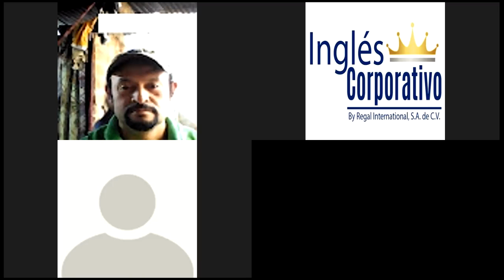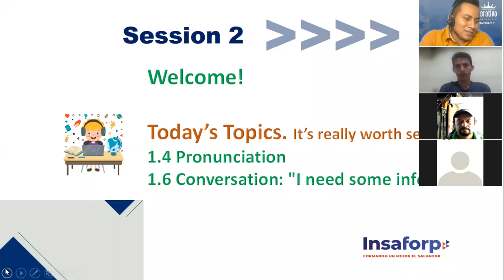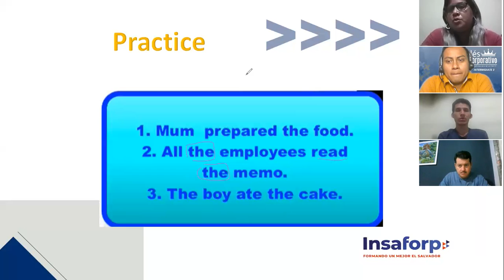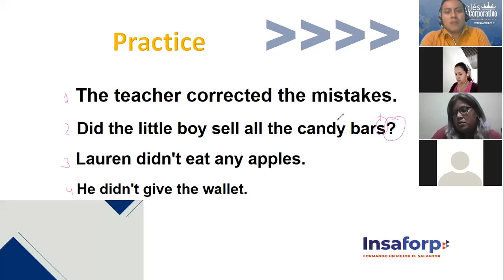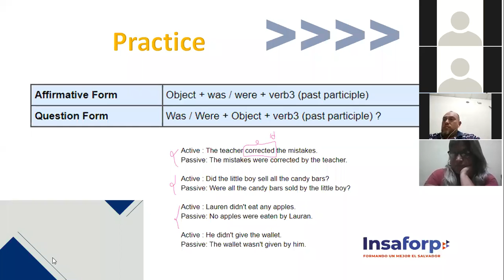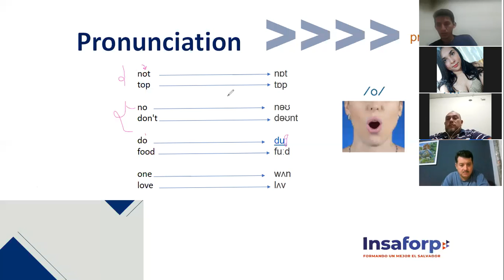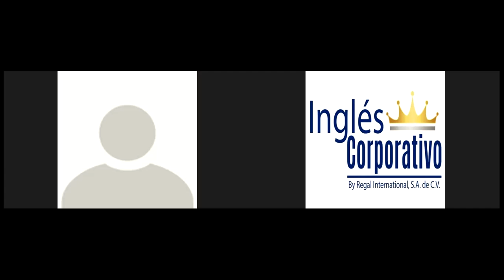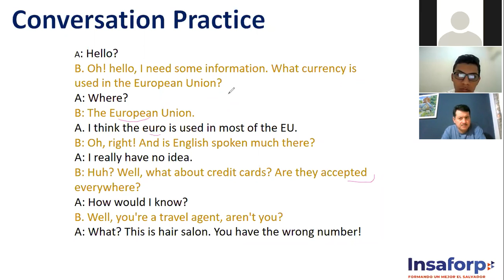Ingles Corporativo-Session Two: 1.4 Pronunciation 1.9 Conversation: I need some information